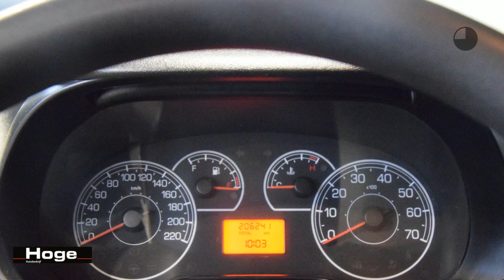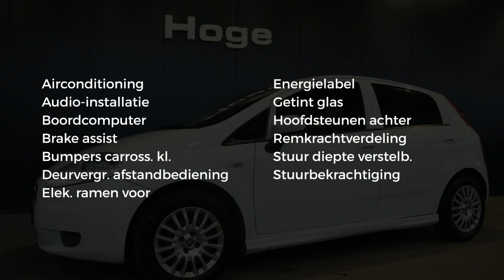Fiat Grande Punto 1.3 M-Jet Actual Airco Elektrisch Pakket All in Prijs Inruil Mogelijk!